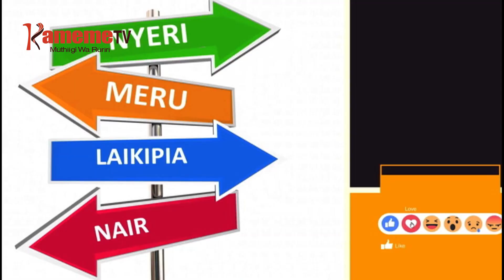NGŨTHI CIA KAMEME: Mwaura wa Manchester kuuma Kangemi